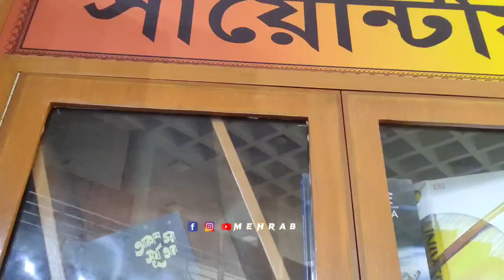Study tour-2023,, In Dhaka,, || Mehrab Hossain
It’s Me : Mehrab Hossain 👀
Create Video : Poco X3📸
Bike : Honda Hank🏍️
Location : Dhaka Gazipur🇧🇩